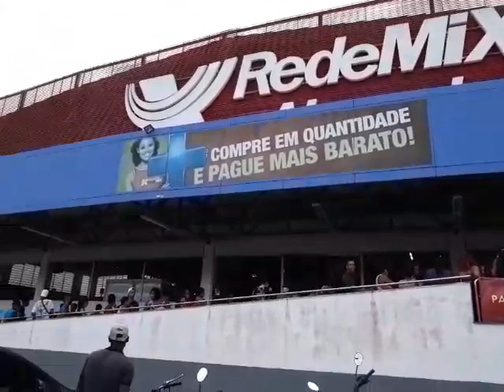Fila do auxilio vale-alimentação no Rede Mix de Simões Filhos